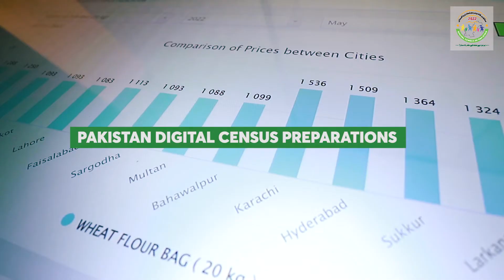DigitalCensusPk🇵🇰 preparations are underway!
Preparations for Pakistan's upcoming, first-ever Digital Census are in full swing!
From hiring a Quality Assurance Firm to evaluate DigitalCensusPk🇵🇰 Training to reviewing updates in plenary meetings and signing important MoUs with SUPARCO and NADRA, Team PakPBS has been working hard to ensure the smooth running of the upcoming Digital Census.